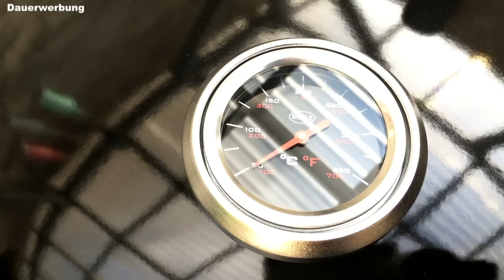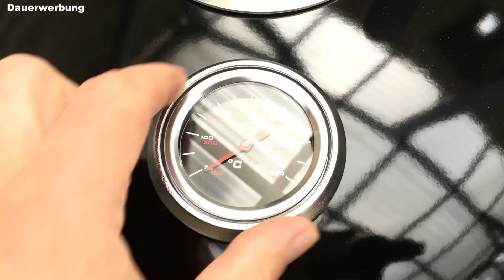Rösle No. 1 F60 Air Holzkohle Kugelgrill - Grill Aufbau, Vorstellung und Vergleich mit F60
Holzkohle Kugelgrill inkl. innovatives Lüftungssystem ohne Asche-Rost/ Schiebemechanismus.
▼▼▼ Beschreibung öffnen▼▼▼

Die Grills aus dem Video:
Rösle F60 Grill ★
Rösle F60 AIR (neues, verbessertes Modell) ★
Rösle F50 AIR (kleinerer 50cm Grillrost) ★

Zum Vergleich: Weber Master Touch 57 cm: ★

Ihr möchtet mich unterstützen? Hier geht es zum 100% kostenlosen Audible Probe Abo: ★

Meine Grill-Zubehör Tipps:
BBQ Funk-Grillthermometer Maverick ★
Günstiges BBQ Kabel-Thermometer: ★
BBQ Wender ★
Reinigungs- Bürste ★
Rapid Fire Anzündkamin ★

** Habe ich (noch) nicht, ist aber ziemlich cool: Ein Pizza-Ring Aufsatz, der zwischen Deckel und Unterteil angebracht wird ★

Grillschale IKEA (Edelstahl)
Spare-Ribs-Halter IKEA (Edelstahl, Kunststoffteile entfernen !!!)

Heute habe ich endlich den Rösle No.1 F60 AIR auspacken dürfen :) Das ist der Nachfolger des No.1 F60 Holzkohle Kugelgrill, den ich schon seit einigen Jahren zum Grillen benutze.

Das AIR System ist eine neue (und aud meiner Sicht extrem sinnvolle) Art die Luftzufuhr über das heben und senken des Aschekastens/ der Aschedschale zu machen.

Das hat den riesen Vorteil, dass es keine Löchen oder Schlitze mehr gibt durch die die Asche entleert werden muss in denen dann Brikettreste, Essensreste oder ähnliches hängen bleiben können. Alles fällt direkt in den Behälter.

Das System und die Unterschiede zum No.1 F60 wollte ich euch gerne in diesem Video zeigen.